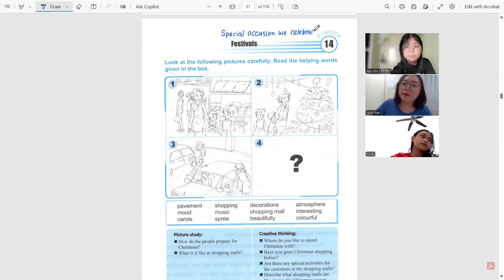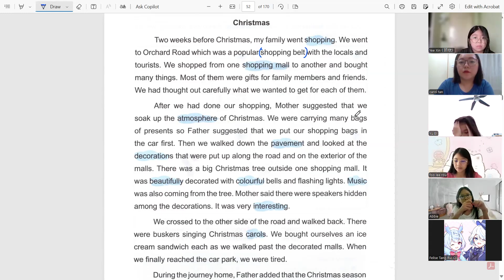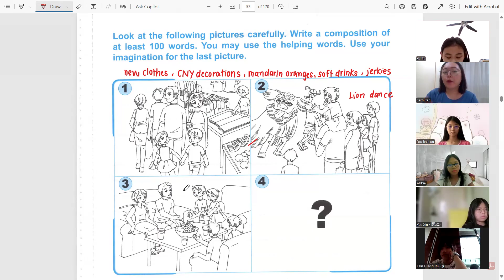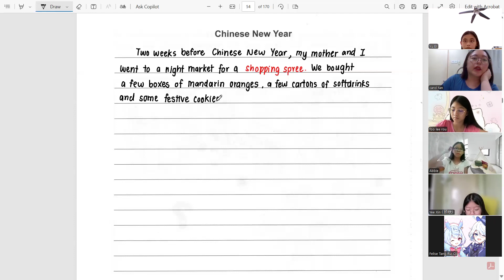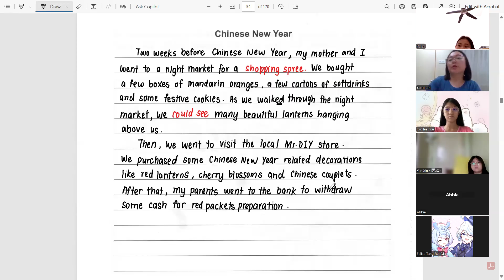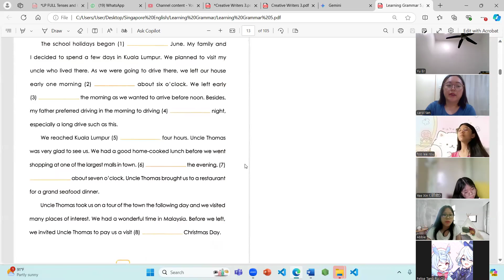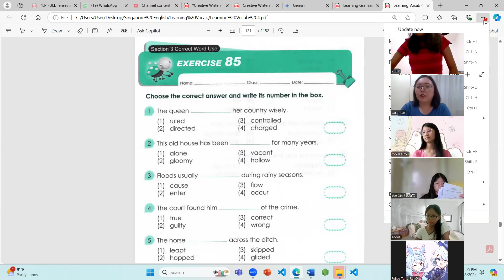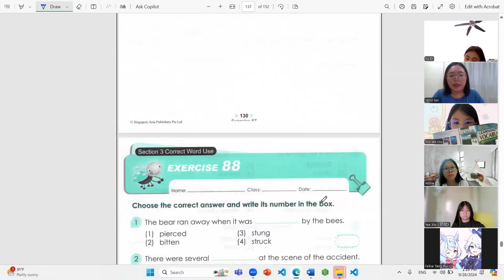Composition Writing: Festivals - Chinese New Year (28th September 2024)